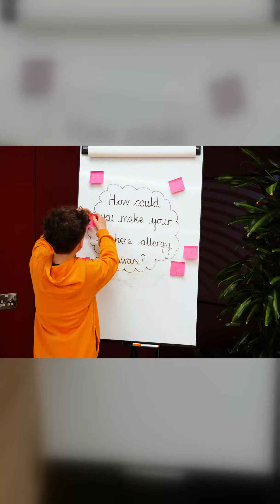Allergy Act Retreat 2023